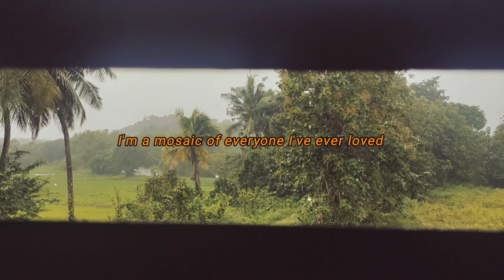I'm a mosaic of everyone I've ever loved.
"Nothing of me is original. I'm the combined effort of everyone I've ever known." - Chuck Palahniuk